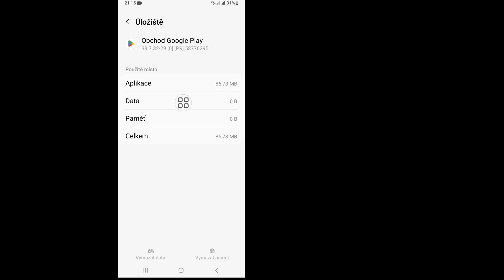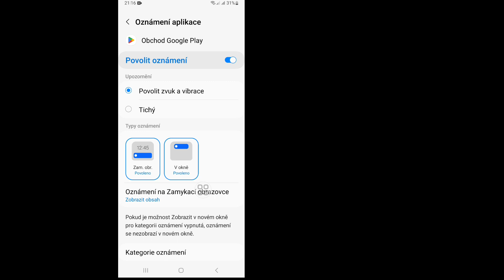Gta San Andreas Netflix Vaše zařízení není kompatibilní s touto verzí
V tomto videu vám ukážu: „Gta San Andreas Netflix vaše zařízení není kompatibilní s touto verzí | GTA SAN ANDREAS NETFLIX. Podívejte se na celé toto video a naučte se tím, že budete postupovat podle všech kroků bez přeskakování. Toto video je pouze pro diváky mého kanál.GTA SAN ANDREAS NETFLIX

Děkuji moc za návštěvu mého kanálu